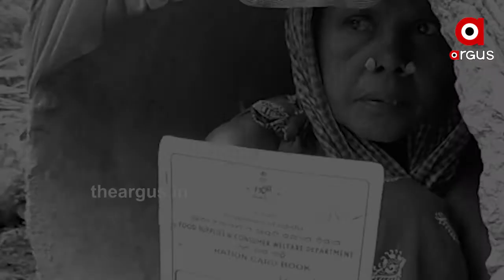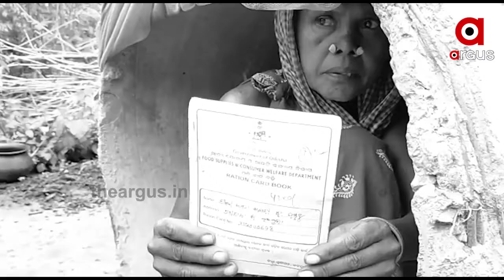ରୋଗ ପାଇଁ ବାସନ୍ଦ ହେଲେ ବୃଦ୍ଧା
ରୋଗ ପାଇଁ ବାସନ୍ଦ ହେଲେ ବୃଦ୍ଧା । ଡାକ୍ତର କହିବା ପୂର୍ବରୁ ଘରୁ ବାହାର କରିଦେଲେ ପୁଅ ବୋହୂ । ବନ୍ଧୁ ଆତ୍ମୀୟ ପରିଜନ କିମ୍ବା ସାଙ୍ଗସାଥି କରିଦେଲେ ଅଛୁଆଁ । ଅସହାୟ ବୃଦ୍ଧା ଆଶ୍ରୟ ନ ପାଇ ରାସ୍ତା କଡ଼ରେ ଥିବା ପରିତ୍ୟକ୍ତ ପାଣିନଳାକୁ ନିଜ ବାସଗୃହ ଭାବେ ବାଛି ନେଇଛନ୍ତି ...